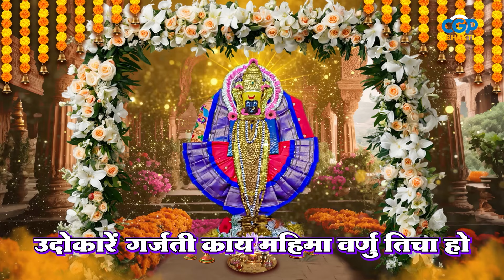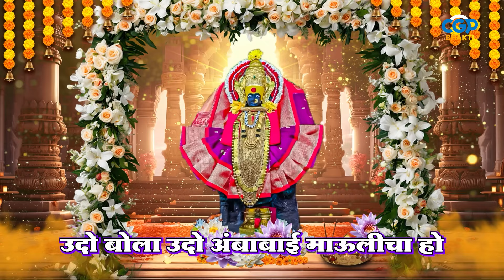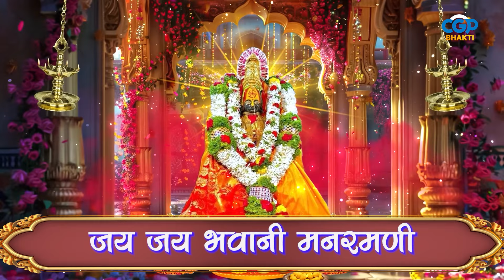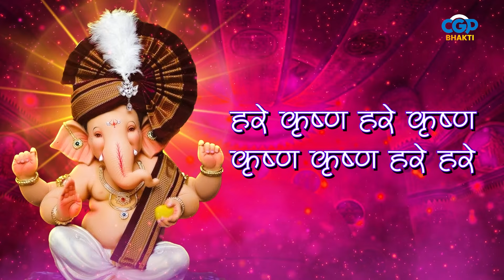महाअष्टमी विशेष देवीच्या आरत्या | Devichi Marathi Aarti | Marathi Songs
तसेच अन्य भक्तांबरोबर Share करावे व Like जरूर करावे. धन्यवाद.

Credits:

⦿ Song Title :- गणपती आरती
⦿ Singer :-   @ShubhangiiKedar
⦿ Composer :- Chetan Garud
⦿ Lyrics :- Tradditional
⦿ Label - Chetan Garud Productions Studios LLP

⦿ Song Title :- दुर्गे दुर्घट भारी
⦿ Singer :-   @ShubhangiiKedar
⦿ Composer :- Chetan Garud
⦿ Lyrics :- Tradditional

⦿ Song Title :- Lo Lo Lagla Ambecha
⦿ Singer :-   @ShubhangiiKedar
⦿ Composer :- Chetan Garud
⦿ Lyrics :- Tradditional

⦿ Title: Jay Jay Jagdambe Aarti
⦿ Singer :-   @ShubhangiiKedar
⦿ Composer :- Chetan Garud
⦿ Lyrics :- Tradditional

⦿ Title: Udo Bola Udo
⦿ Singer :-   @ShubhangiiKedar
⦿ Composer :- Chetan Garud
⦿ Lyrics :- Tradditional

⦿ Song Title :- Jay Jay Bhavani Aarti
⦿ Singer :-   @ShubhangiiKedar
⦿ Composer :- Chetan Garud
⦿ Lyrics :- Tradditional

⦿Title : Ghalin Lotangan  (घालीन लोटांगण)
⦿ Singer :-   @ShubhangiiKedar
⦿ Composer :- Chetan Garud
⦿ Lyrics :- Tradditional